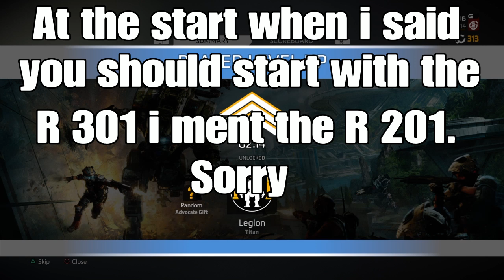Lets play Titanfall2 | Titanfall 2 with Thacilio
This is me Thacilio Playing Titanfall 2.Subsribe and like the video.